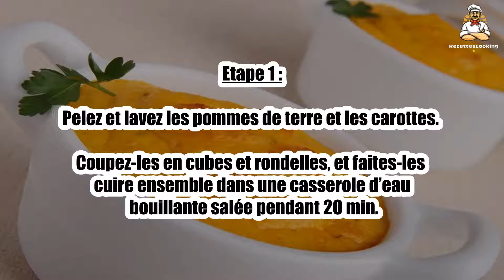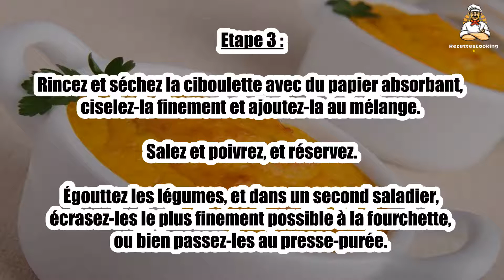Recette : Flan de carottes et pomme de terre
Bonjour à tous, aujourd’hui recettescooking.com vous présente la recette suivante : Flan de carottes et pomme de terre

TEMPS TOTAL : 70 min
Préparation : 20 min
Cuisson : 50 min

Ingrédients :

300 g de pommes de terre à chair farineuse
300 g de carottes
5 œufs
100 g de parmesan
20 cl de crème fraîche
1 botte de ciboulette
Sel
Poivre

Etape 1 : Pelez et lavez les pommes de terre et les carottes.

Coupez-les en cubes et rondelles, et faites-les cuire ensemble dans une casserole d’eau bouillante salée pendant 20 min.

Etape 2 : Mettez votre four à préchauffer th.6-7 (200°C).

Pendant que les légumes cuisent et que le four préchauffe, battez les œufs en omelette dans un grand saladier et incorporez-y la crème et le fromage.

Etape 3 : Rincez et séchez la ciboulette avec du papier absorbant, ciselez-la finement et ajoutez-la au mélange. Salez et poivrez, et réservez.

Égouttez les légumes, et dans un second saladier, écrasez-les le plus finement possible à la fourchette, ou bien passez-les au presse-purée.

Etape 4 : Incorporez-les ensuite au mélange œufs crème fromage.

Beurrez une terrine, un moule à manqué ou des petits moules à flan individuels, et versez votre préparation dedans.

Etape 5 : Enfournez pour 30 min s’il s’agit d’un plat familial, sinon 20 min seulement pour des petits flans.

Vérifiez en plantant un couteau à la fin de la cuisson : la lame doit ressortir propre.

Etape 6 : Ce flan est délicieux chaud comme froid et sera parfait en accompagnement d’une salade d’endives agrémentée de quelques cerneaux de noix.

00:00 Recette : Flan de carottes et pomme de terre
00:20 Informations sur le temps de cuisson
00:32 Ingrédients
00:46 Etape 1 : Flan de carottes et pomme de terre
01:00 Etape 2 : Flan de carottes et pomme de terre
01:16 Etape 3 : Flan de carottes et pomme de terre
01:29 Etape 4 : Flan de carottes et pomme de terre
01:43 Etape 5 : Flan de carottes et pomme de terre
01:58 Etape 6 : Flan de carottes et pomme de terre